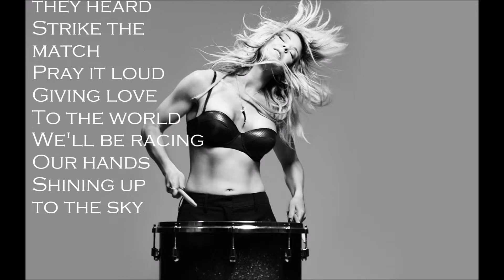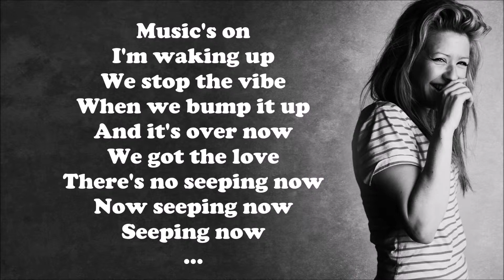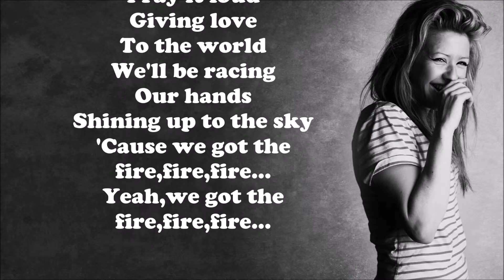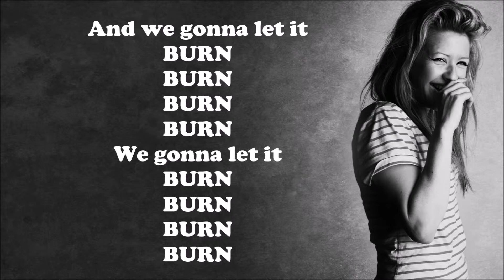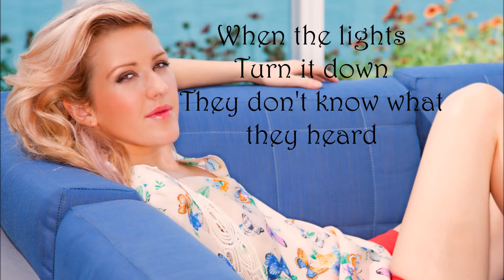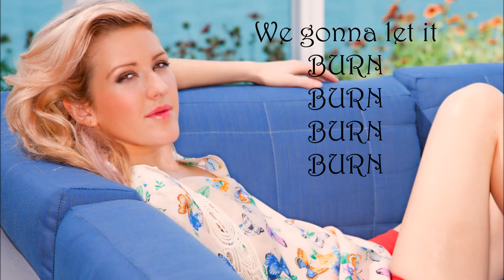Ellie Goulding || Burn || Lyrics on Screen